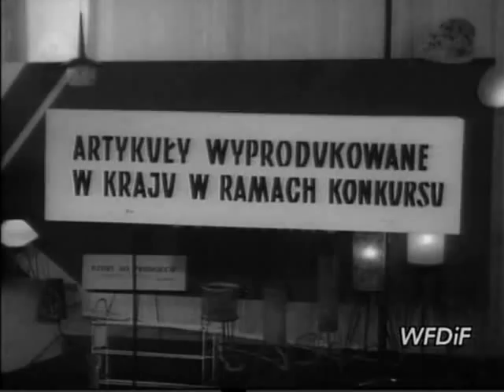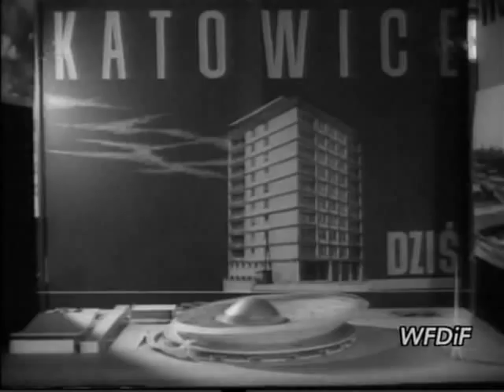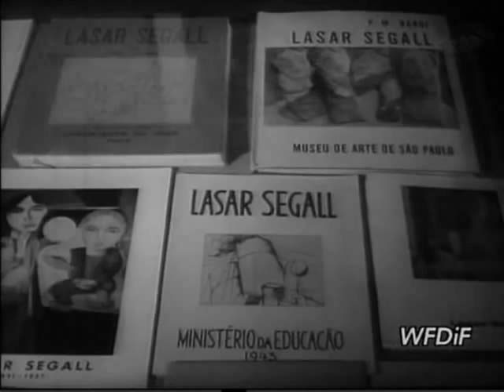PKF 1961 13a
1. Targi Krajowe.
2. Arrasy wróciły na Wawel.
3. Huta Warszawa.
4. Katowice.
5. Dom Kultury w Podmoklu.
6. Maria Urban.
7. Lasar Segall.
8. Banany w Gdyni.
9. Wiosenne kapelusze w NRF.
10. Kaukaz.